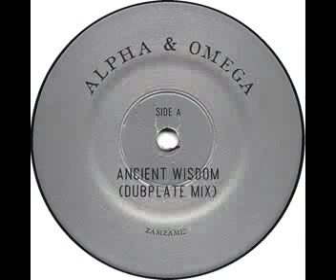Alpha & Omega - Ancient Wisdom (Dubplate Mix) [ZAMZAM12]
Artiste: Alpha & Omega
Titre: Ancient Wisdom (Dubplate Mix)
Album: Vintage Dubplates
Label: ZamZam Sounds
Catalogue: ZAMZAM12
Année: 2013